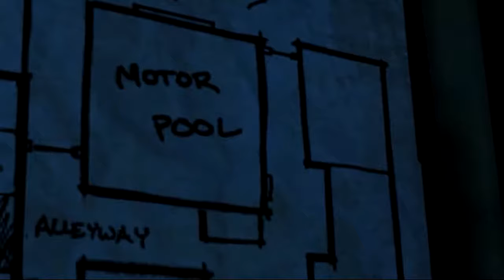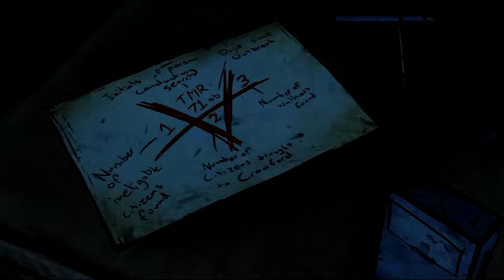The Walking Dead (PC) #31 Crawford | PT-BR